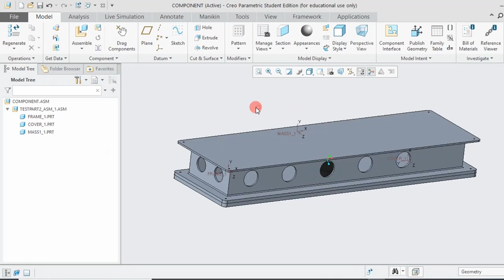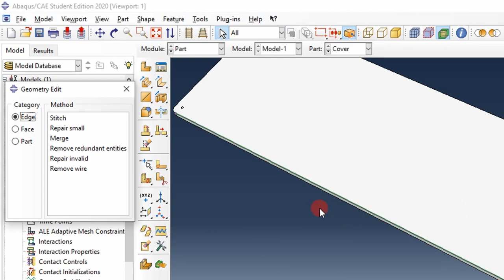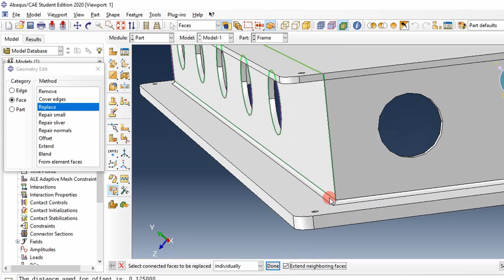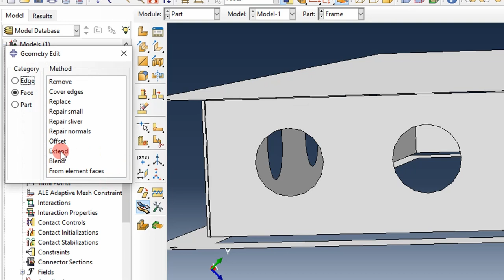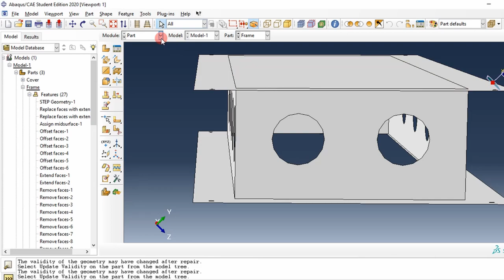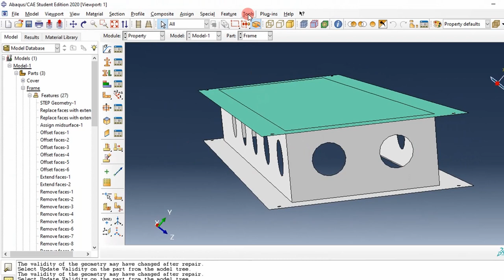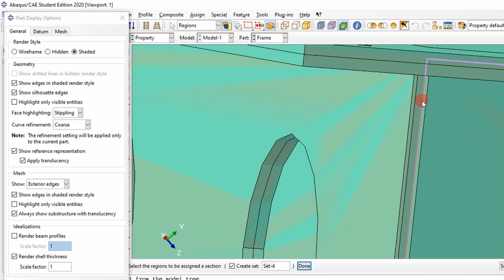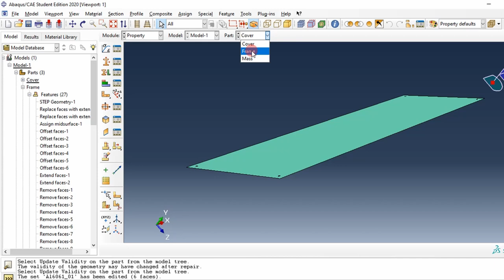Shell Modeling in Abaqus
In this video, I show how create a shell model from a solid model in Abaqus